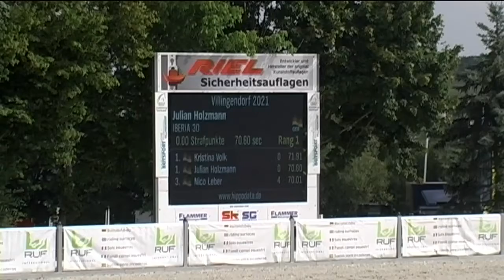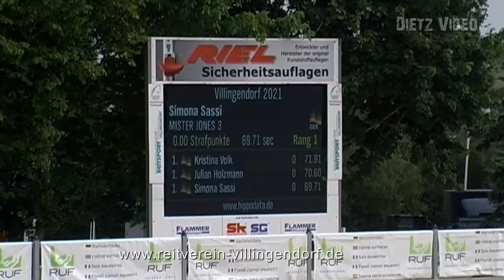MISTER JONES Simona Sassi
04.Springprüfung Kl. S* mit Stechen - U-25 -